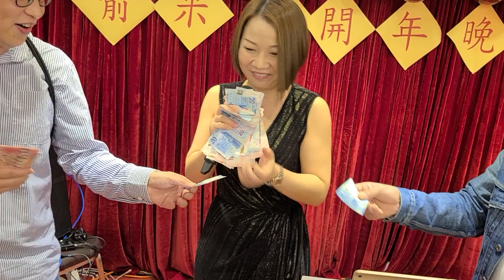你在家鄉還好嗎~樂兒🎶🎤 2023.02.12